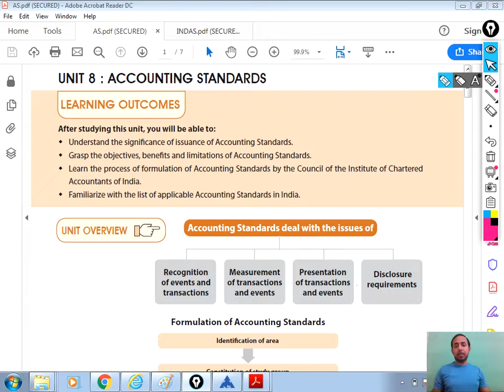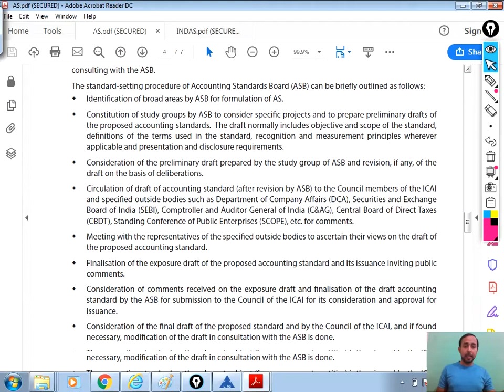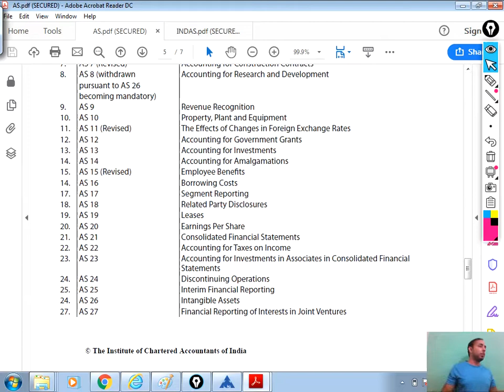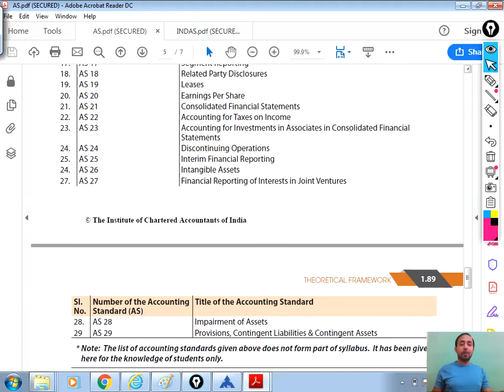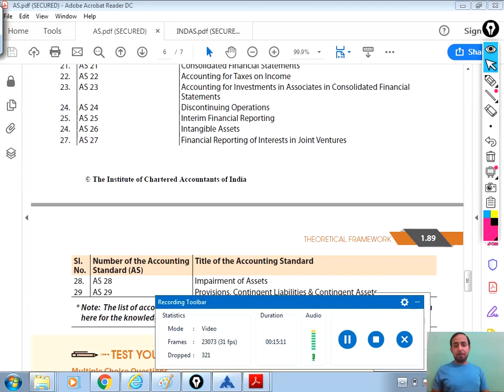AccountingStandards | ICAI Module | Foundation Students | CA CMA Ravi Kumar